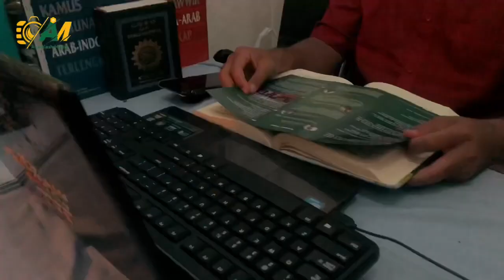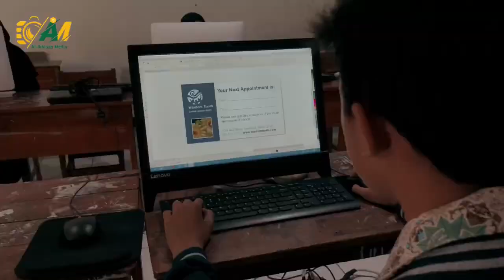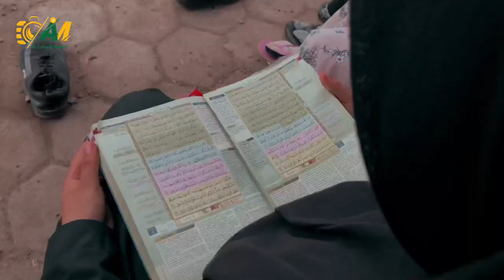Profil PPI 241 AL Ikhlash Bojongkunci II OSBK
[PW.PERSIS JABAR PROUDLY PRESENT: LOMBA VIDEO PROFIL PESANTREN SE-JAWA BARAT & Olimpiade Sains dan Baca Kitab]